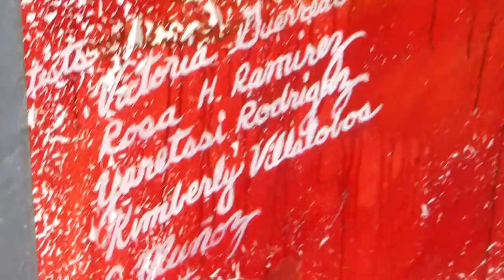Yaretssi - A film by Matthew Palmer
Get to know Yaretssi.

“Art has been pretty big in my life. I just didn’t know how to develop it. No one really knew that I was into art until artworxLA.”

Yaretssi joined artworxLA programs at Vista Continuation High School in the Winter of 2017. After completing her first foundation level workshop with Valerie Hager, Yaretssi climbed our academic ladder and participated in our advanced level programs in music production and leadership. Through these programs, she has explored a variety of artistic disciplines including architecture, sculpture, and cyanotypes as well as painting and drawing. In Summer of 2018, Yaretssi supported artist Kristy Sandoval on a mural in the Historic Central Avenue District of South Central Los Angeles. Later that Fall, she was elected to artworxLA’s Board of Directors as our Student Representative, where she served for the 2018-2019 school year. After graduating from Vista Continuation HS in 2019, she enrolled in Compton College where she is completing coursework to this day.

Passionate about the arts, Yaretssi has also rediscovered her love for embroidery, a tradition passed down by her grandmother, and she is often inspired to interpret icons such as Frida Kahlo and the Beatles in her work. After successes in several auctions coordinated by artworxLA, she wants to continue to sell her embroidery online through a website she is developing.

Matthew graduated from NYU, and was born in San Francisco. His inspirations include coffee, cabins, old people, young people, canines (dogs and teeth), Restrepo, bourbon, David Foster Wallace, offensive tattoos, blueberries, Diner, rivers, New York City, mirrors, Tom Waits, twins, railroads, Werner Herzog, pop art, symmetry, asymmetry, crosswords, and four-letter words. He currently lives in Los Angeles.